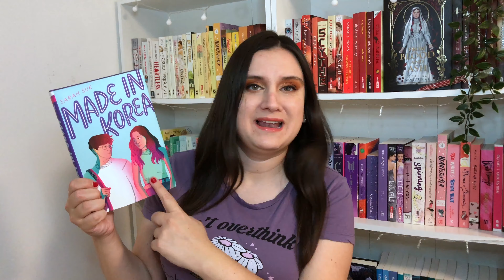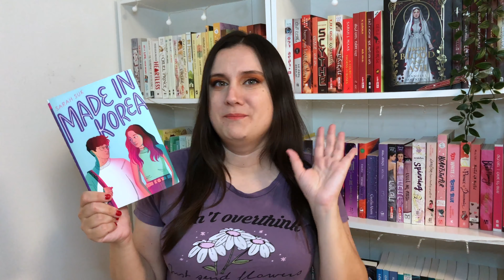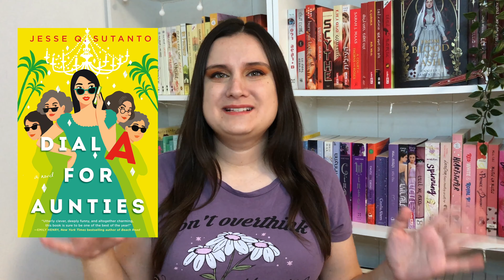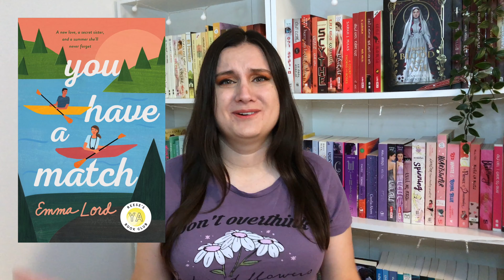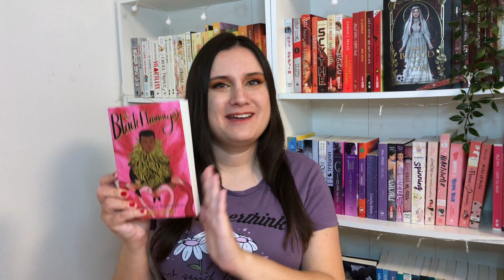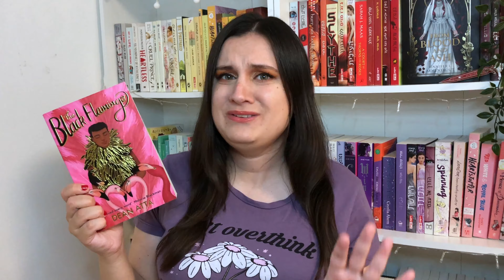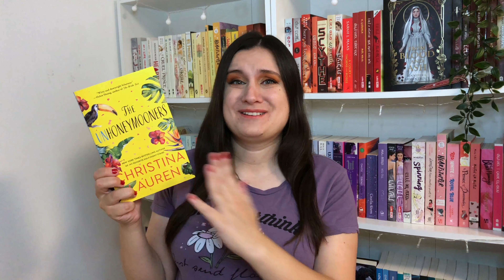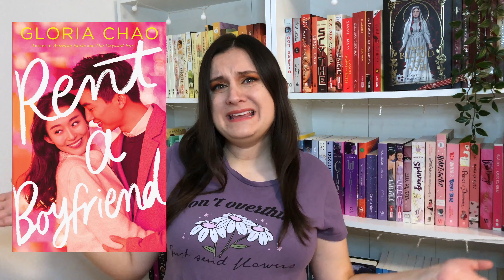AUDIOBOOK RECOMMENDATIONS 🎧 My Favorite Audiobooks 2021 | Romance Audiobooks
Today I'm recommending audiobooks! My favorite audiobooks of 2021, mostly romance audiobooks but also more audiobook recommendations!
I'm so excited for these audiobook recs, I'm listening to a lot of audiobooks every month and I'm so happy to share my favorite audiobooks with you!
In this audiobook recommendation video I'm talking about the best audiobooks! There's a lot of romance audiobooks, especially YA romance audiobooks, but there's also thriller audiobooks and even audiobook in verse 🎧
I hope you find this video helpful and that you will enjoy the audiobooks!

Amazon Wishlist

Timecodes:
0:00 - Audiobook Recommendations Intro
0:57 - All the Audiobooks are From Scribd!
1:20 - Made in Korea
2:56 - Dial A for Aunties
4:08 - You Have a Match
5:29 - The Seven Husbands of Evelyn Hugo
7:14 - 10 Blind Dates
8:42 - The Black Flamingo
9:49 - The Unhoneymooners
11:48 - Rent a Boyfriend
13:03 - Outro